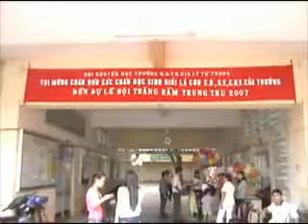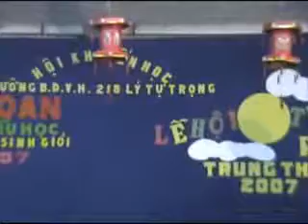2007.Trung Thu Phần 1 @Trường 218 Lý Tự Trọng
Trường 218 Lý Tự Trọng
Sao lưu lại từ Google Video